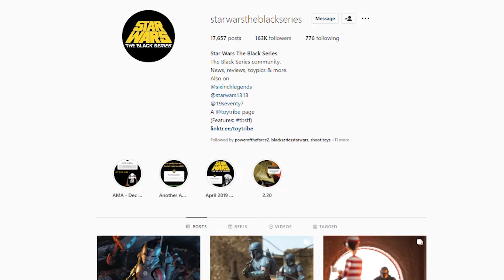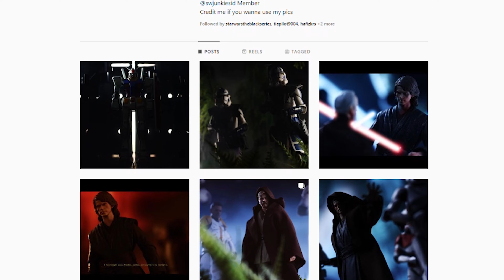Photograph Toys From Home! Try These Methods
How To Photograph Toys Professionally as we decode the way and method into gaining income through passion projects.